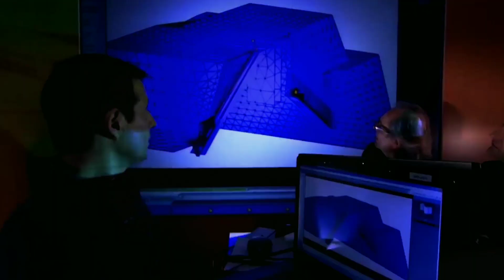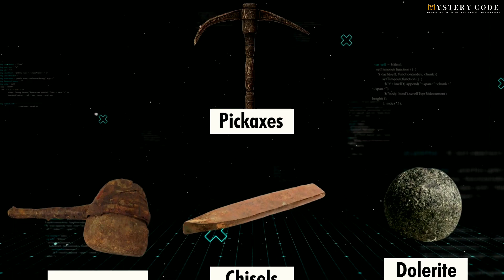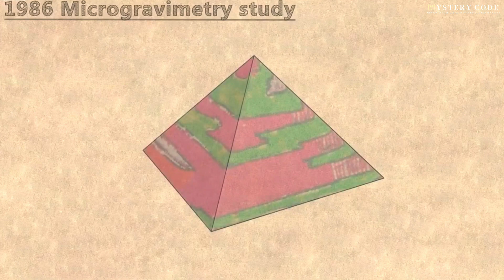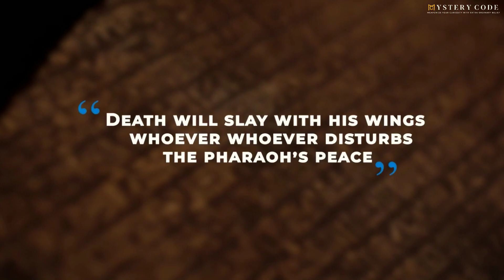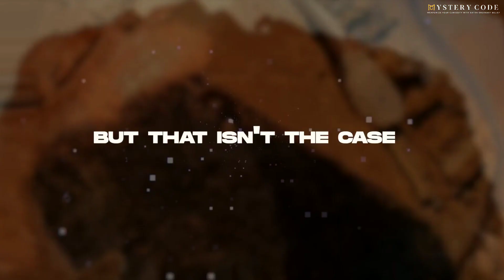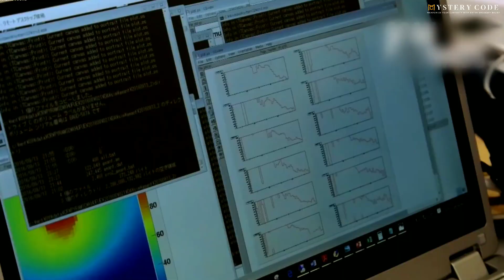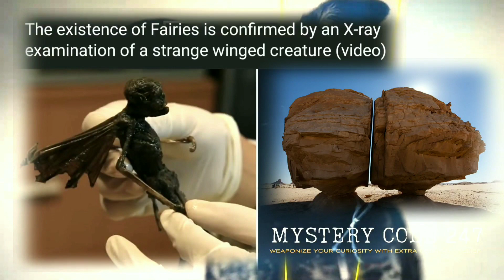Strange Discovery Scientists Still Can't Explain | Guarantee Goosebumps!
The enormous pyramids of Egypt remain one of the world's eight wonders, and despite centuries of study by scientists and archeologists, there is still much we don't know about them. Archeologists have investigated the pyramids' construction, origin, and contents, yet certain discoveries are not only intriguing but horrifying.
Today's video will look at the Egyptian pyramids that frighten experts.
The tremendous weight of the pyramid is first on our list. The Great Pyramids are unquestionably massive structures that must weigh a lot, but have you ever wondered how much they truly weigh? The Great Pyramid of Giza alone weighs about 5.9 million tons and occupies 2.5 million cubic meters

great pyramid revelation secret chamber scene
the great pyramid secret chamber
pyramid of Giza's secret chamber
pyramids of Egypt's secret chamber
pyramid mystery documentary in Hindi
pyramid of Giza secrets revealed
pyramid secret room terraria
Minecraft pyramid secret room
the rise pyramid secret room
great pyramid secret door
pyramid secret door in a shaft

Over 2.3 million blocks weighing between five and 70 tons were used to construct the pyramids. Consider how difficult it would have been to carry these massive slabs of granite in ancient times. There will be no cranes, forklifts, or other modern machinery. The average crane nowadays can lift 10 to 20 tons at a time, and even that is done slowly.
Imagine hundreds of thousands of employees lifting and moving huge rocks from different locations in Egypt to the pyramid sites. Surprisingly, not all of the stones used to construct the pyramids came from Giza. Many of the unique granite blocks were brought in from Aswan, Egypt
Which is nearly 900 kilometers away, making transportation concepts totally mind-boggling to scientists and engineers. To put things into perspective, transporting a 10-ton rock for a few kilometers would take hours, multiplied by the 2.3 million individual boulders that make up the pyramids. People did the lifting and not cranes or machines.
In addition to transporting these stones from the quarry to the pyramid site, they would have had to assemble the 203 steep steps that comprise the pyramids with precision and accuracy. Engineers have discussed the various techniques and procedures used by the ancient Egyptians for decades, but have yet to come up with a viable explanation for how the Egyptians accomplished it